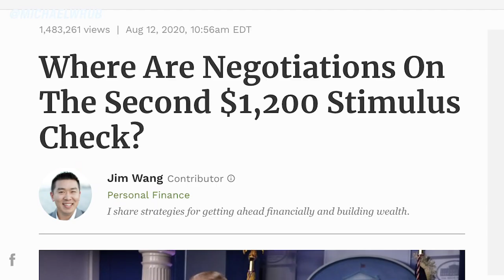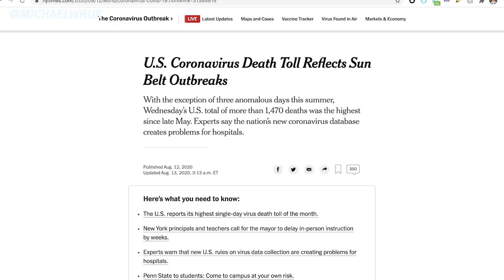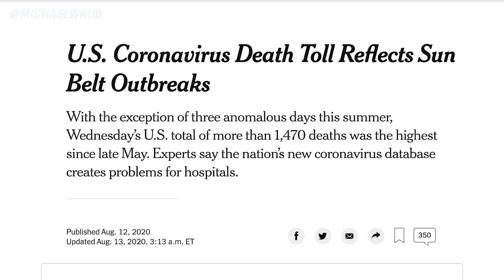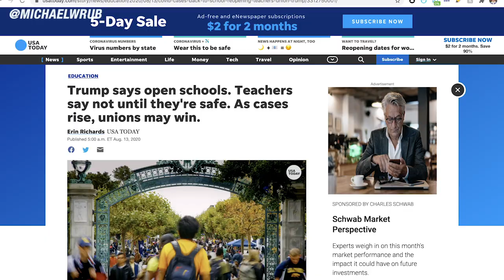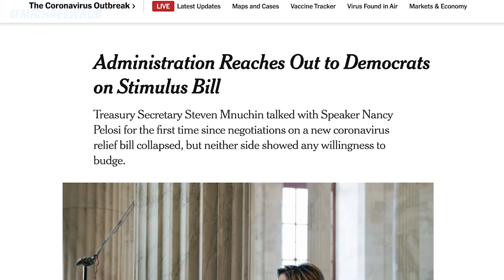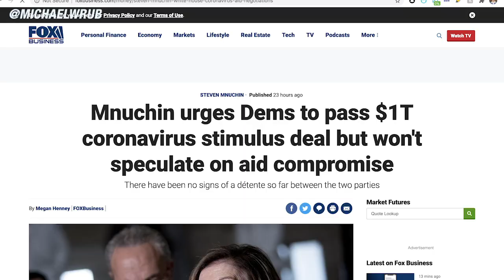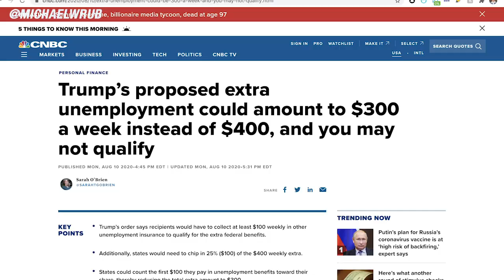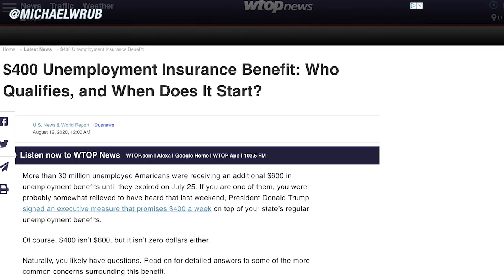WHOA! Recurring Stimulus Starting NEXT WEEK For Some People!? SEE WHO’S ELIGIBLE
Second stimulus check update, Trump's executive actions, $1200 stimulus check, and stimulus check 2 update as of Thursday, August 13th. This video covers the second stimulus package, the stimulus update, and the new stimulus package.

The U.S. reports its highest single-day virus death toll of the month. Officials across the United States reported more than 1,470 deaths on Wednesday, the highest single-day total yet in August, according to a New York Times database. And this grim tally is the highest since mid-May, which signals that America does not have the pandemic under control despite stabilizing case numbers.

President Donald Trump on Wednesday unveiled six new recommendations for schools that reopen this fall that caused a lot of controversy between parents, teachers, and students. Two of theses recommendations were encouraging widespread use of face masks and “minimizing large indoor gatherings” were two of those recommendations. However while trump says families should be able to make the decision on their own of whether or not to send kids back to school teachers say that they don’t want to go back until it is safe. He did announce though  that “up to 125 million reusable masks” would be provided to schools across the country.

House Speaker Nancy Pelosi and Treasury Secretary Steve Mnuchin clashed after speaking on the phone Wednesday about stalled coronavirus relief legislation. A statement from Pelosi (D-Calif.) and Senate Minority Leader Chuck Schumer (D-NY) said that Mnuchin “reiterated the the White House is not budging from their position concerning the size and scope of a legislative package of $1T.” Pelosi and Schumer said that they have” repeatedly, made clear to the Administration that we are willing to come down $1 trillion if they will come up $1 trillion. However, it is clear that the Administration still does not grasp the magnitude of the problems that American families are facing.” She explained how “until Republicans are willing to meet I the middle, there’s no use sitting in a room and let them tell us that states should go bankrupt." House Speaker Nancy Pelosi said Wednesday on MSNBC that Democratic leaders and White House officials remain “ miles apart,”  citing, in particular, a stalemate over education funding, eviction protections and additional money for food stamps. But good news is, she said that” As a practical matter, they're going to have to come to the table,"

Mnuchin fired back on Wednesday evening, saying he was being falsely accused. He said that “Earlier today, Speaker Pelosi and I spoke by phone. Her statement is not an accurate reflection of our conversation.” He explains that “she made clear that she was unwilling to meet to continue negotiations unless we agreed in advance to her proposal, costing at least $2 trillion.” Mnuchin said that he’s not to blame for the breakdown in talks and that “the Administration is willing to move forward with legislation that allows for substantial funds for schools, child care, food, vaccines, hospitals, PPP for small businesses, rental assistance, broadband, airports, state and local government assistance, and liability protection for universities, schools and businesses,” but democrats don’t want to pass it